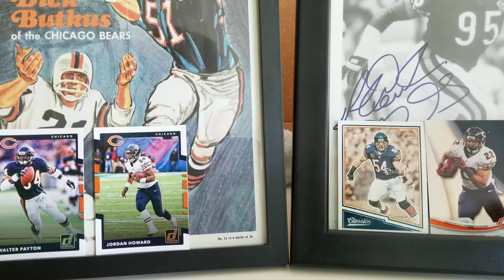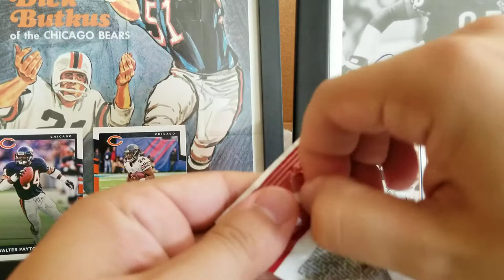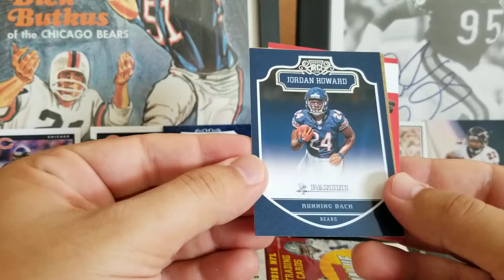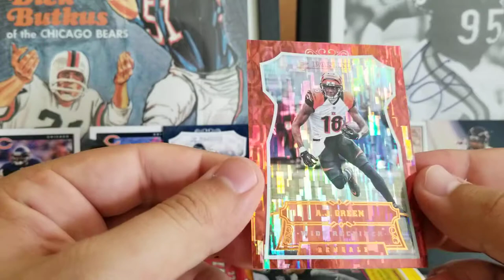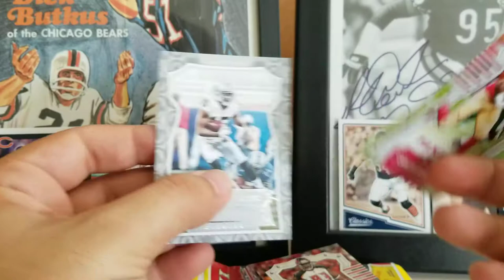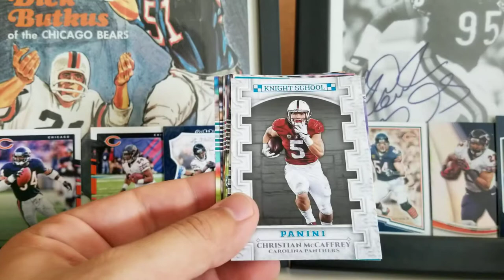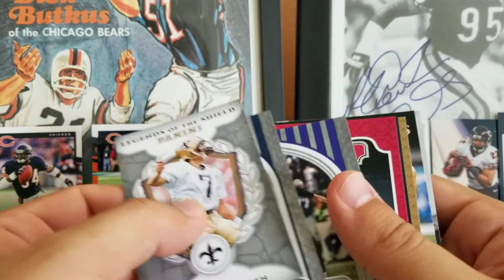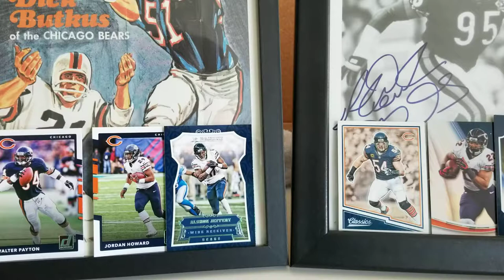2016 & 2017 Panini Football Rack Packs - Walmart Bargain Bin!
Hope everyone is having a great Memorial Day! Was grabbing some BBQ items and came across all of these bad boys in the Walmart Bargain Bin. 2016 & 2017 Panini Football Rack Packs discounted. Looking for these great rookie class!